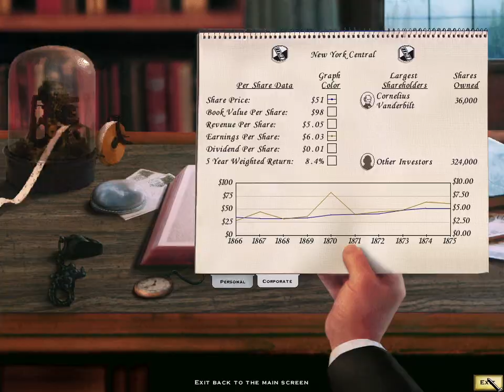Railroad Tycoon II 1st #006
Ich habe bei Steam noch einen Klassiker ausgegraben, Railroad Tycoon II.
Läuft schon alles ganz gut, aber mit unseren gekauften Betrieben machen wir noch Verlust. Irgendwie müssen wir noch rausfinden, wie wir das ändern können.  Es bleibt spannend.   :-)